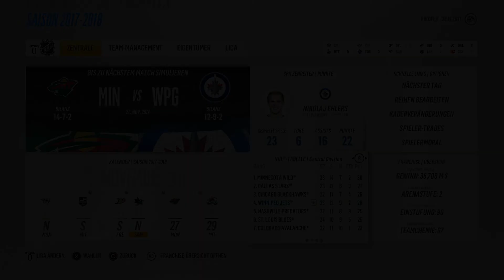NHL 18 | GM Franchise | Winnipeg Jets | #04 | Deutsch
Hallo liebe Film und Zockerfreunde.

Unsere PS4 Community`s:
- NBA2K Community Deutsch
- Battlefront 2 Deutsch
- Mittelerde Deutsch
- Madden 19 Deutsch
- NHL 19 Deutsch

Ich bin PiKo aus der Schweiz und hier präsentiere ich euch meine grosse Leidenschaft: Filme, Motivationsvideos, Let`s Plays und Livestreams von verschiedenen Genres, Gameplayvideos und Vlogs über Sport und Ernährung.

„Partner Channel“ Helvetic Gaming